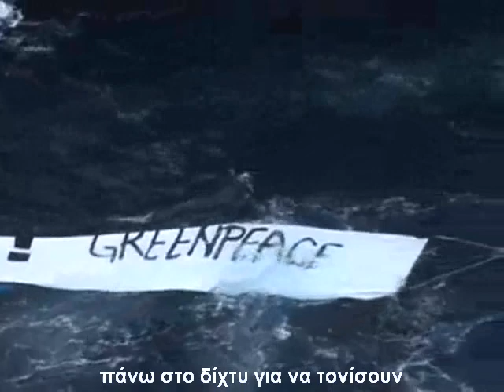The World's Largest Tuna Fishing Vessel greek subs